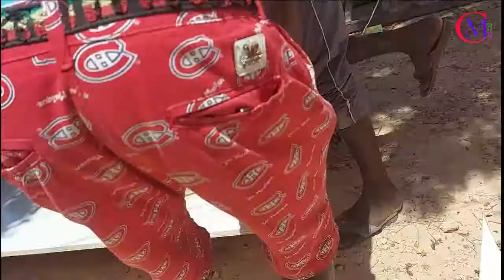ALAAB JIIF OO AAD QURUX BADAN HADII AAD DANEEHEESID KALA MAHDI MEDIA IYO NUMBER SHAASHADA SAARAN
DHAMAAN INTA KU NOOL MAGAALADA MOGADISHU IYO NAWAAXIGEEDA WAXAA LA OGEYSIINAA IN AAD KA HELI KARTO ALAAB DALAB NOOCAAD RABTO COMMENTKKA KASOO DALBO
THANKS